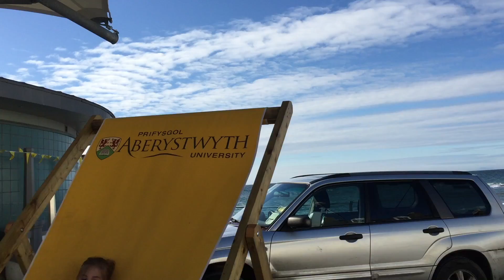Wales trip day 1 HOUSEHUNTING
So we decided to buy a house in Wales.  WE love it here.  The animals, the countryside the peace and birdsong.

Come take a look at what we found.